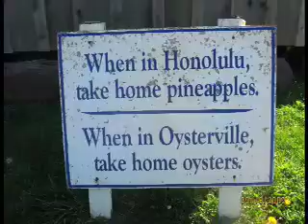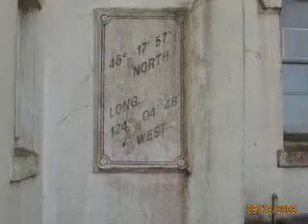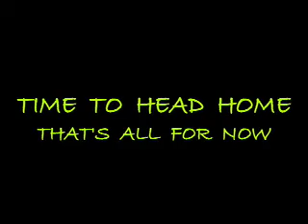birding on the coast of washington state - long beach and seaview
going birding in the fall